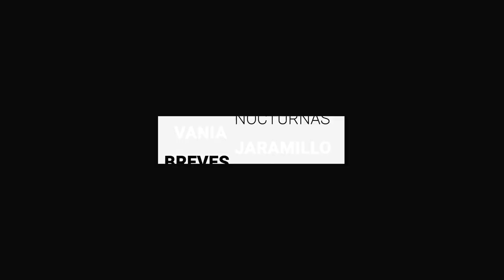Ya hay fotografías de ‘balcón a balcón’ en Callejón del Beso | BrevesDeLaZona📰‼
Buenas noches, esta es la información más relevante de la tarde:
- Elementos de la Policía Preventiva y Policía Vial de León detuvieron a un hombre identificado como el responsable de asaltar con violencia y lesionar a una mujer en la colonia Valle del Campestre.  La afectada es una mujer que de acuerdo a las primeras investigaciones es abogada y fue despojada de al menos 350 mil pesos en efectivo que momentos antes acababa de retirar de un banco.
- En el Callejón del Beso en Guanajuato capital, de nueva cuenta hay fotografías de ‘balcón a balcón’, después de que se suspendieran tras no solucionarse el conflicto entre comerciantes que involucran denuncias en el Ministerio Público.
- En tres meses el Centro de Alertamiento Inmediato (CAI) en Guanajuato se logró bajar en un 62% la incidencia en robo al sector de autotransporte de carga.